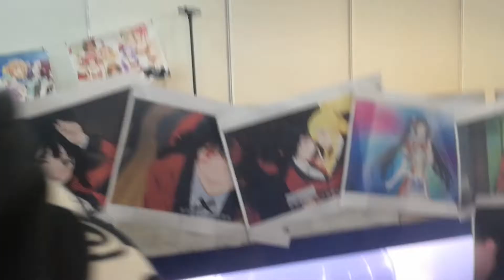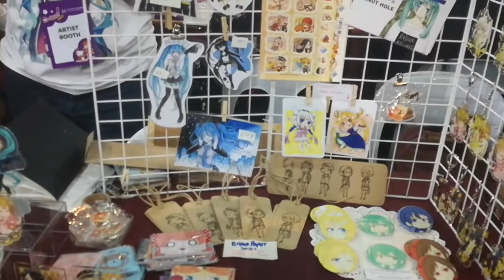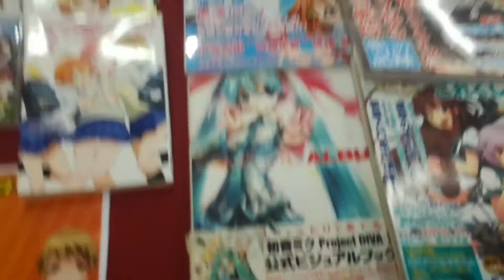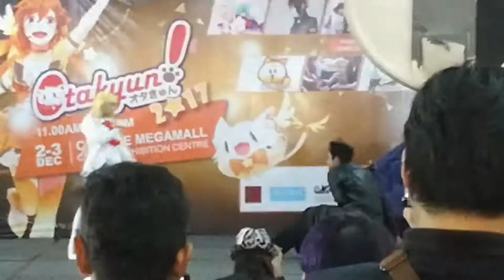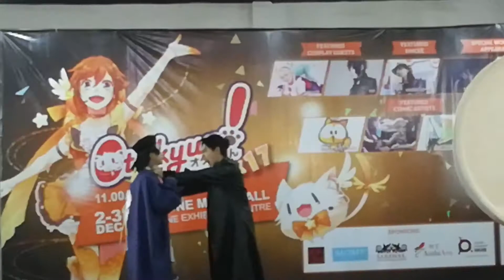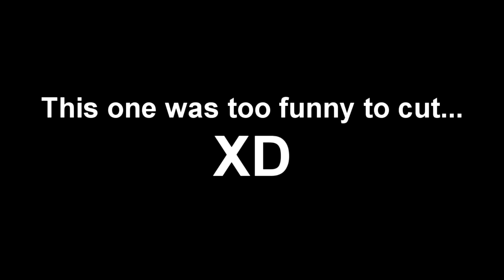Otakyun 2017 Vlog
Not bad for my second convention..